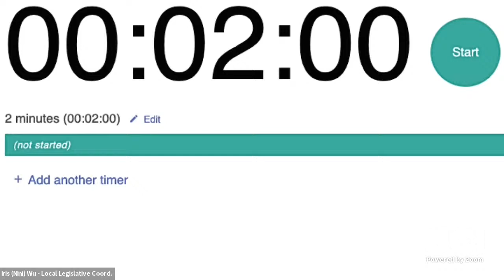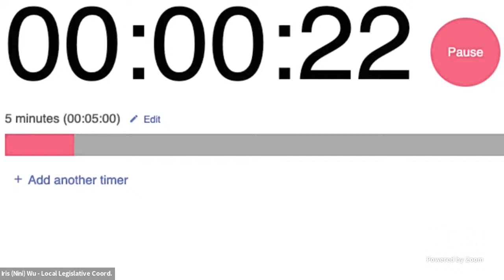ASUCI Presents: Irvine City Council Candidate Debate, Night 1